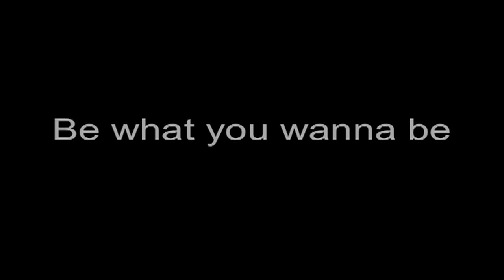Rex Hunt's Address To The Nation Part 1